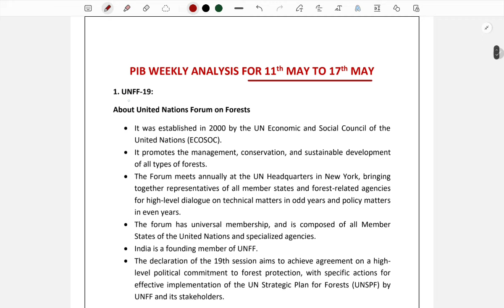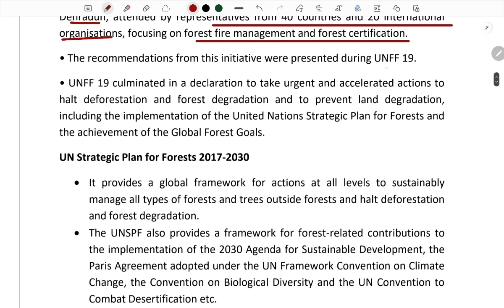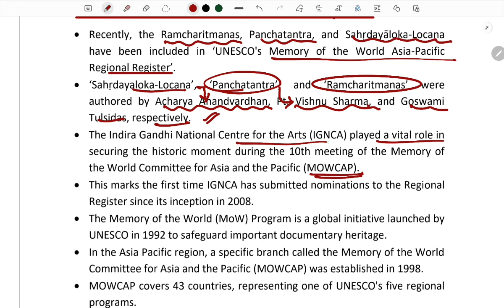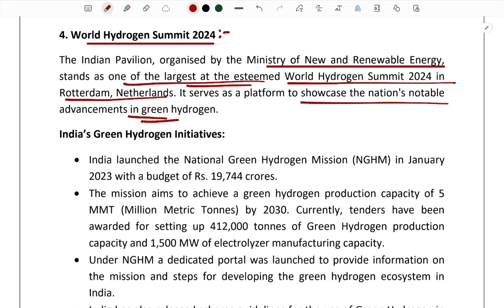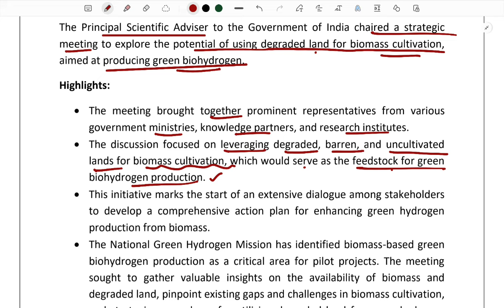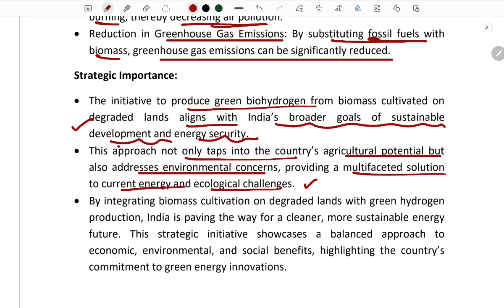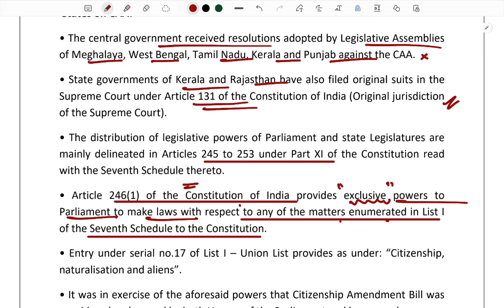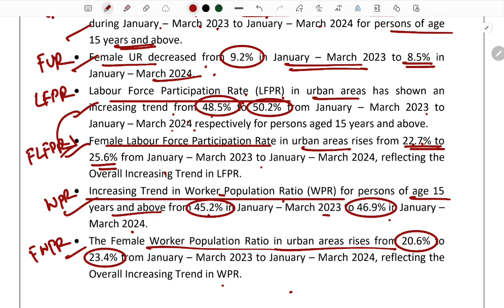PIB of the week [ 11th - 17th May ] | UPSC | IAS | by Sruthi Madam | LTX Classes